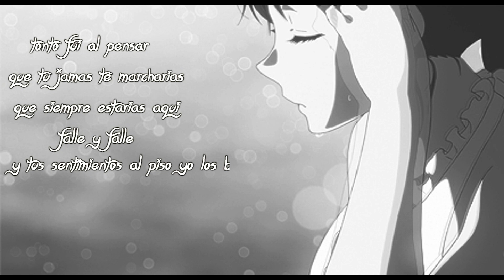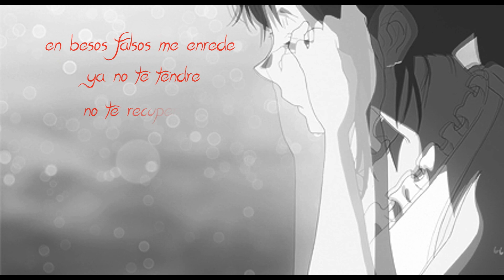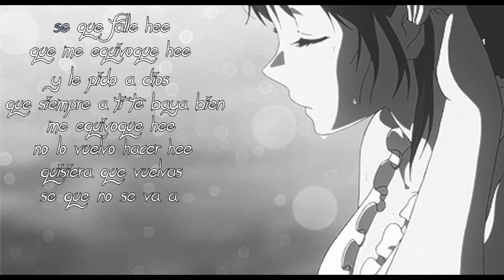No Volverás-Cuete Demencia Ft Nirok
Artistas-Cuete demencia Ft Nirok
Titulo-No volverás
Estudio-Santuario Rec
Compañía-La Gran Klika